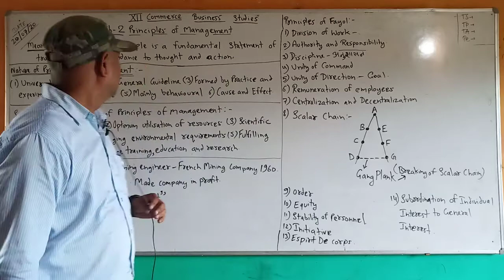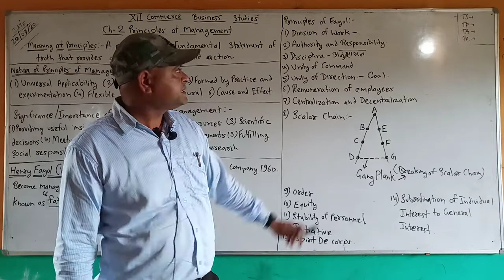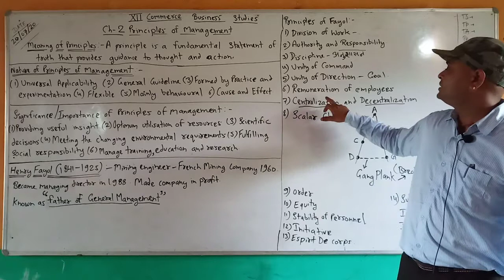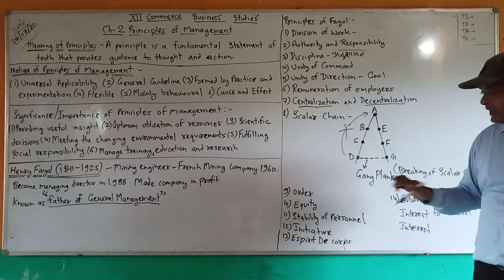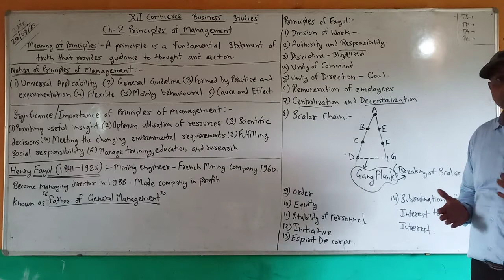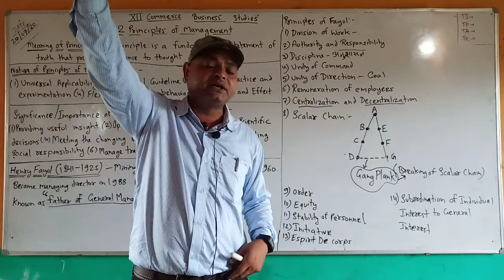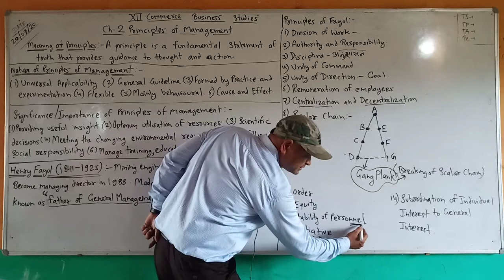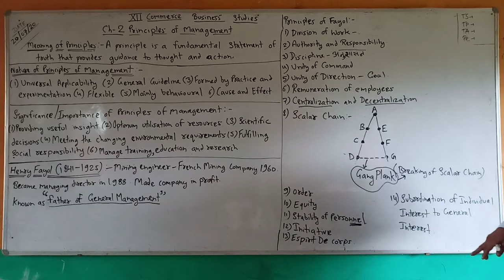class-12 Commerce: business studies; ch-2; topic for Principles , lecture 3 by Vichitra Sir